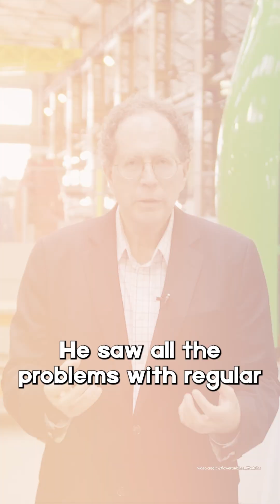Wind Turbines That Don’t Kill Birds or Make Noise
Flower Turbines, founded by Carmen and Yoni Tzukrel, is revolutionizing wind power! 🌱🌬️ Their sleek, quiet, and efficient small turbines solve multiple problems that held back traditional wind energy. These turbines can be installed near people and buildings, are nearly silent, and generate more electricity at lower wind speeds. Plus, they’re made with 100% recyclable materials and help reduce emissions, making them a win for both your wallet and the planet. 🌍⚡